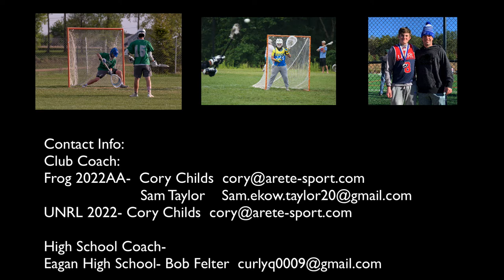Update!- Logan Kolehmainen 2022 Lacrosse Goalie Highlight Video (updated)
Logan Kolehmainen- 2022 Goalie from Eagan, MN.
Frog 2022AA & UNRL 2022- #8